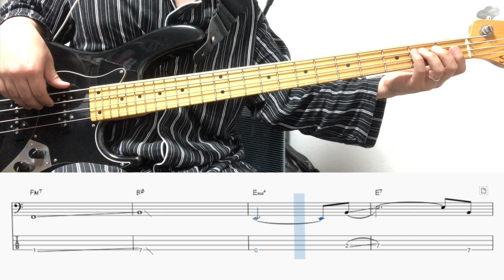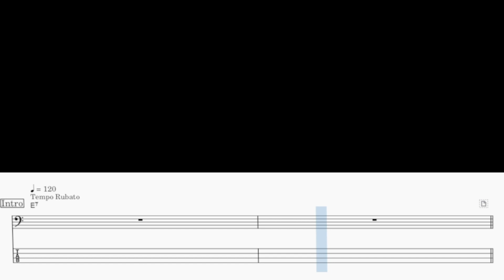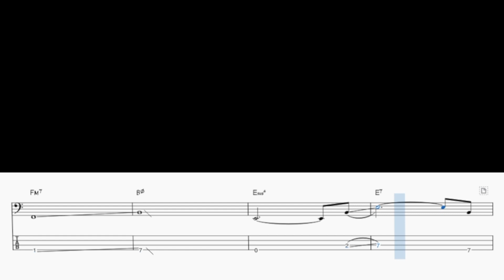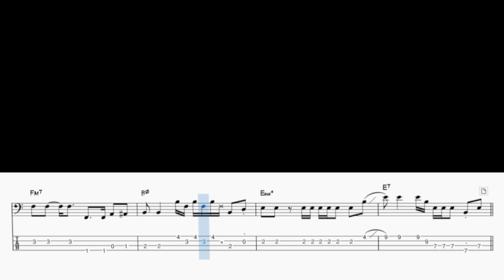I Will Survive - Gloria Gaynor Bass Cover 연주 & Backing Track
베이스라인의 62번째 수록곡 Gloria Gaynor 의 I Will Survive 입니다.

리듬패턴은 어렵지않으나 바리에이션이 조금 까다롭습니다. 도약이 개방현을 잘 사용해서 연주하고 왼손 운지를 잘 외워서 천천히 속도를 올리는게 좋습니다.

베이스연주 영상 후에는 베이스 악보와 함께 MR 이 플레이 되도록 해놓았습니다.

재미있게 봐주세요. 앞으로도 좋은 영상 만들어 올리겠습니다.

베이스 레슨이나 악보 채보 원하시는 분들 저에게 연락주시면 견적 드리겠습니다.

베이스 라인 구입은 이곳에서 하실 수 있습니다.

레슨,악보 채보 및 엠알 제작문의
카카오톡 아이디 : bassncla

Bassline Tv 후원하기 : 국민은행 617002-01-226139 (이원재)